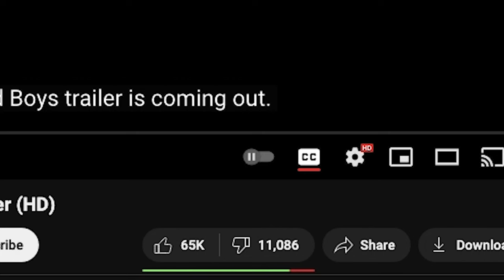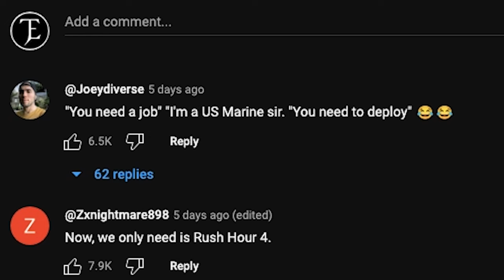Bad Boys 1 & 2 Vibes! | Bad Boys (4): Ride or Die Trailer Reaction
LINK
BAD BOYS: RIDE OR DIE – Official Trailer (HD)

CAST
Will Smith as Detective Lieutenant Michael Eugene "Mike" Lowrey

Martin Lawrence as Detective Lieutenant Marcus Miles Burnett

Vanessa Hudgens as Kelly, weapons expert of AMMO

Alexander Ludwig as Dorn, tech expert of AMMO

Paola Núñez as Captain Rita Secada, head of Miami Police unit AMMO and Mike's ex-girlfriend.

Eric Dane as the villain, Banker

Jacob Scipio as Armando Aretas, Mike and Isabel's son

Tasha Smith as Theresa Burnett, Marcus's wife. Smith replaces Theresa Randle, who portrayed the character in previous films.

Tiffany Haddish!

Joe Pantoliano as Captain Conrad Howard

John Salley as Fletcher

DJ Khaled as Manny the Butcher

MUSIC
Pleij - After Afternoons

Sony ZV-1 camera only

same camera but with the vlogger kit included

AUDIO
Rode VideoMic GO on-camera microphone

Amazon Basics tripod boom microphone stand